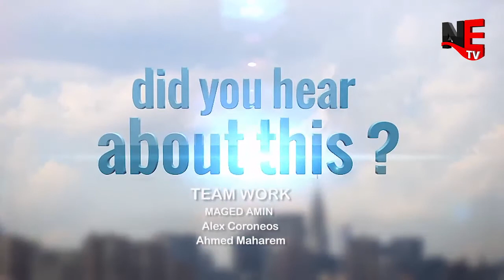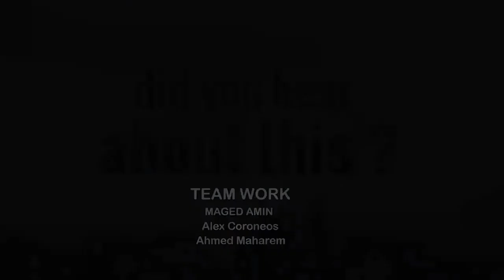مؤتمر الدول الاطراف في اتفاقية الاشخاص ذوي الاعاقه